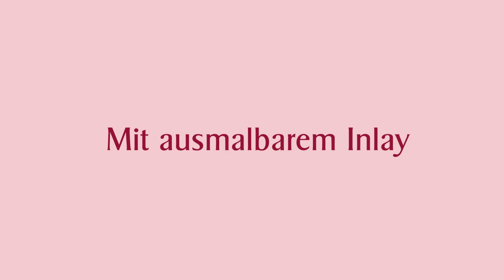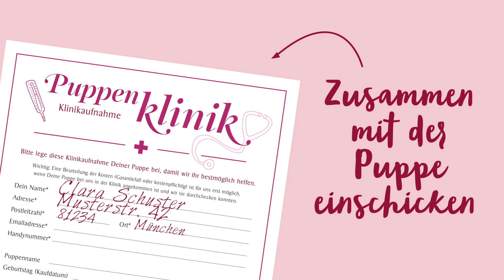Götz Puppen Imagefilm